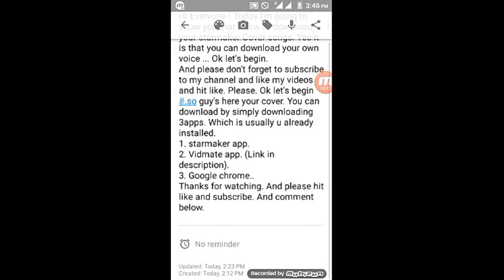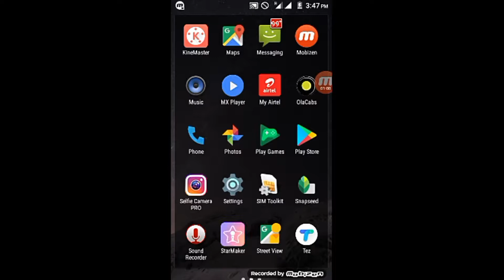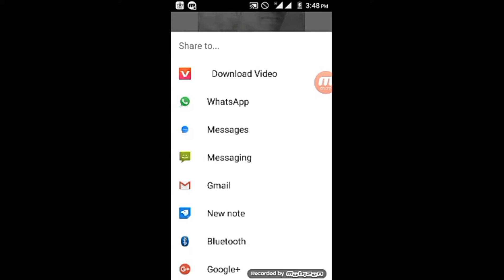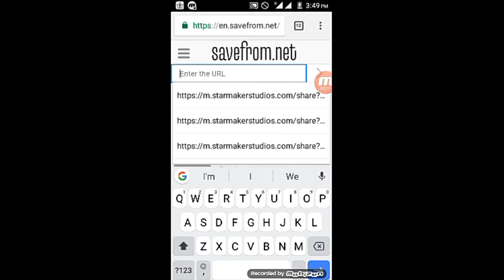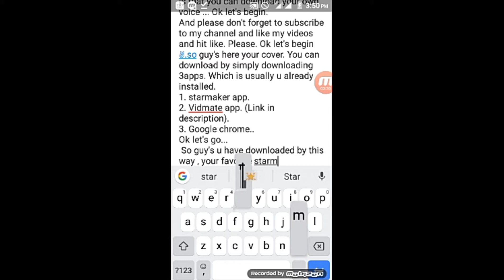HOW TO DOWNLOAD STARMAKER SONGS.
How to download your starmaker Cover songs ? You can freely download your starmaker Cover songs. Yes you can! Here's How!
   STEP :
1. Download Starmaker app from Google store /Appstore , You have to sign up / Sign in .
2. Choose any cover of your favorite and play .
3. Below , just copy that song link via Vidmate app and continue to download via Vidmate app .
4. From Vidmate app , Just copy the link .
5. Open Any Browser and search for  " SAVE FROM NET "  .
6. After opening website , Kindly paste link which is copied from Vidmate app.
7. Just downloaded as you want. """HURRAY""
    Apps You need ::  1. STARMAKER APP.
2. VIDMATE APP. &
3. BROWSER (GOOGLE CHROME , SAFARI ETC. ).

Instagram.com/Biebezz_guy